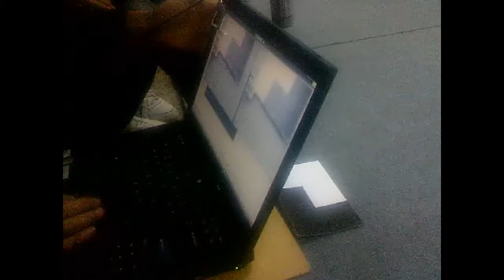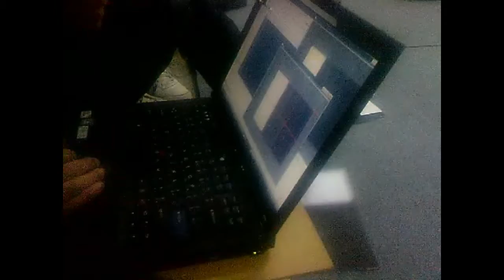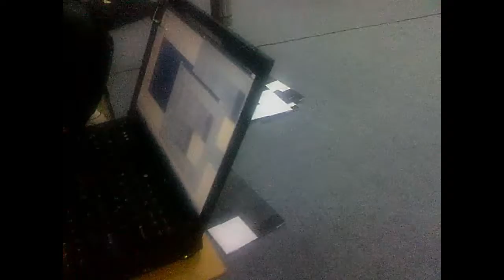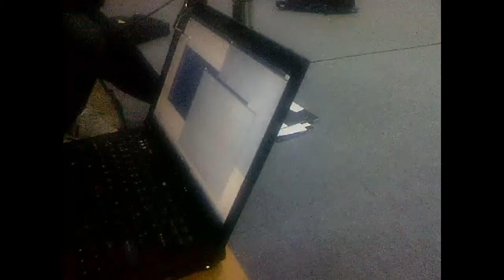Robofest Vision Centric L2Bot Challenge Preliminary, Sichuan, China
Robofest Vision Centric L2Bot Challenge Preliminary Competition
Sichuan, China